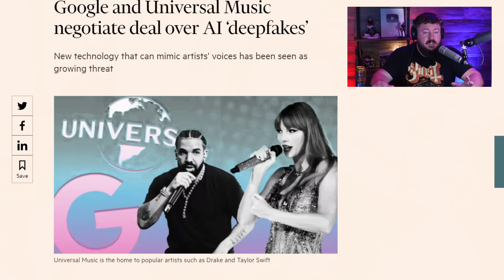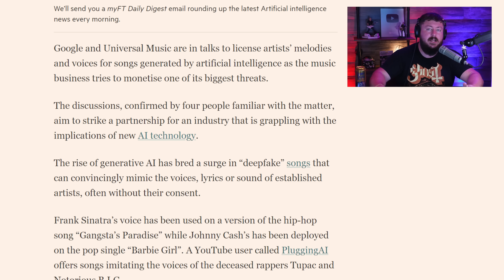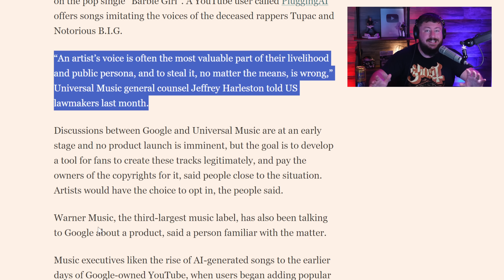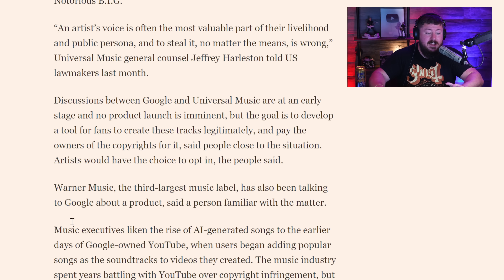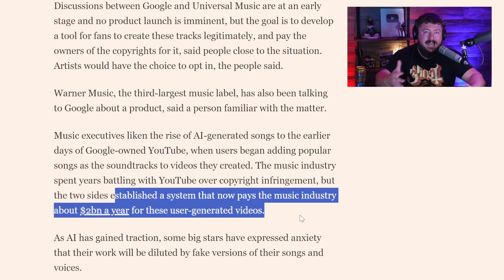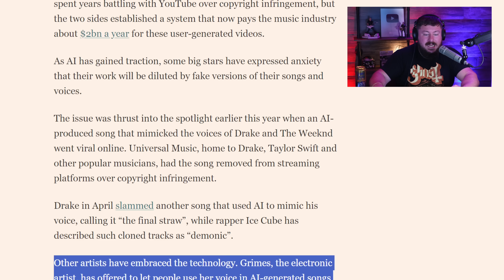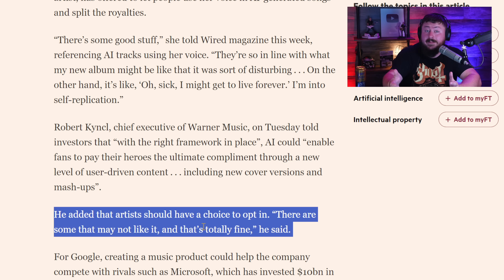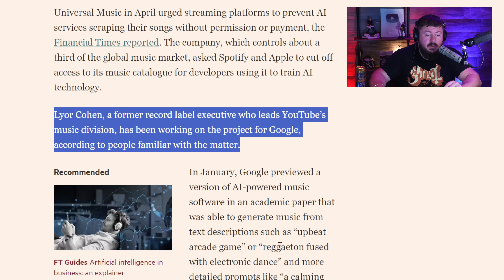The Future is Scary for Musicians...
A new report that Google and Universal Music Group are negotiating to license the actual voice of the musicians signed to them could change music forever.  This would involve artificial intelligence recreations of musicians voices. AI